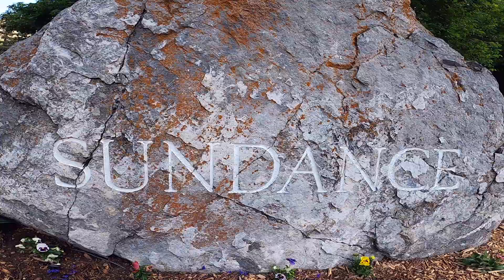V.I.P Treatment Fly Fishing the Provo river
V.I.P. Treatment for these special guests! I had more fun in this one trip than I normally do in a season! I love taking guests out with high energy and who know how to have a good time! Fly fishing is so much more than just the fish, it's all about the entirety of the experience. Special shout out to Brian Wimmer, for making this all happen, as well as @SundanceResortUtah